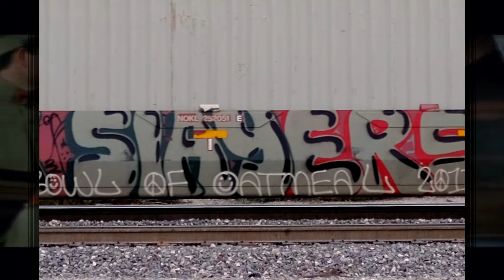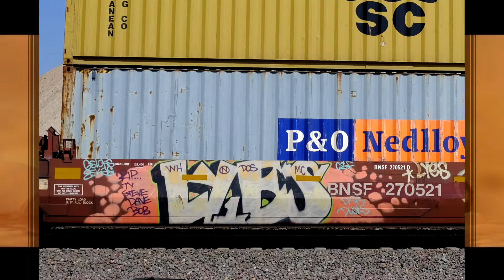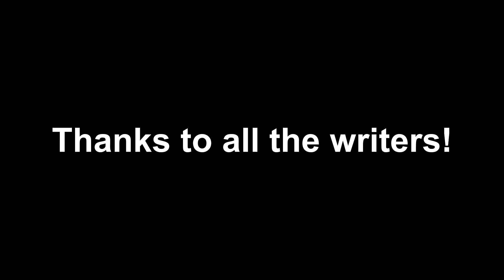Benching Freight Train Graffiti in SoCal - April 2021 (Part 2)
Part 2 of the April 2021 freights.

Been trying to catch up on videos. Been out benching quite a few times over the last few months, had some weird adventures, and have seen some amazing pieces either on walls, or rolling by.

Hoping to preserve these pieces for future generations because the buff is inevitable...

Get out there and bench,  never know what you'll see roll by.  Seriously !!

My Books: SoCal Freight Benching: Graffiti on Freight Trains - Vol.1 & 2